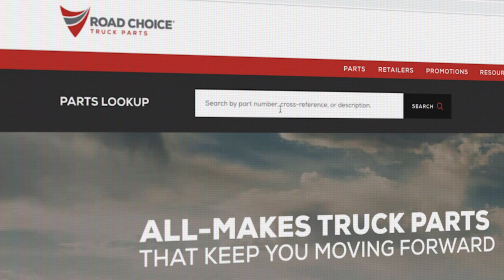Road Choice TV | Episode 7: Benefits of Road Choice Air Disc Brakes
In this episode Justin walks you through the benefits of Air Disc Brakes.

Air Disc Brakes offer some significant advantages when compared to drum brakes including shorter stopping distances, they disperse heat better than drum brakes, which minimizes brake fade, and ADB are easier to service than drum brakes!